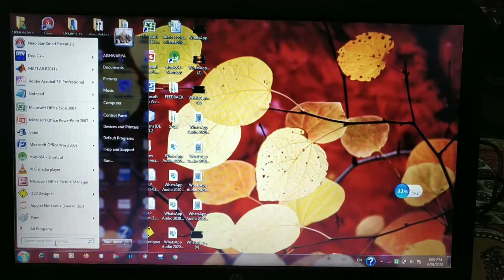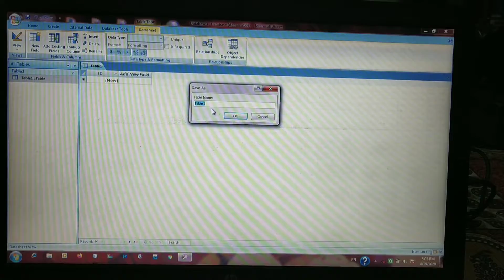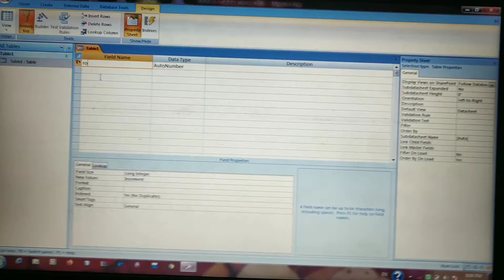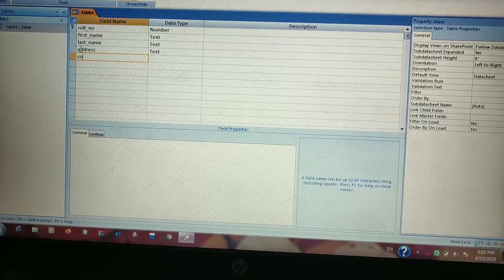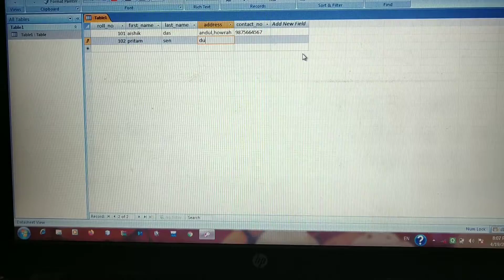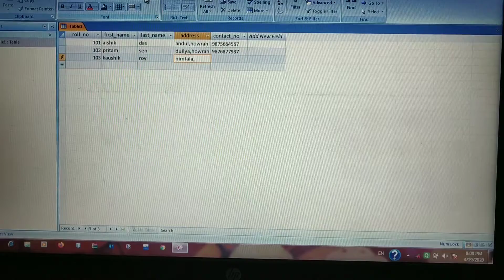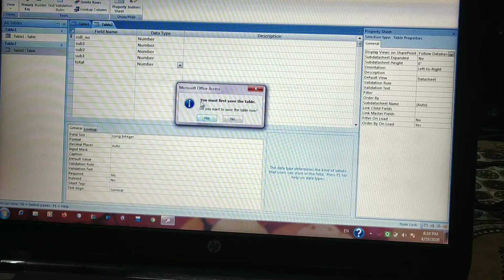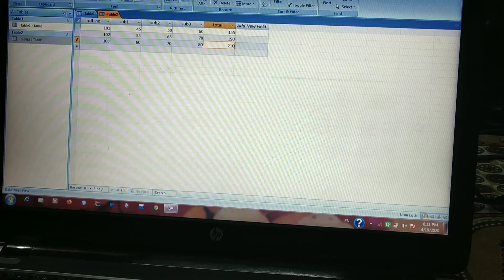Computerised Accounting/6th Semester/by Aishwarya Kayal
Creating Tables on Microsoft Office Access 2007 for database handling